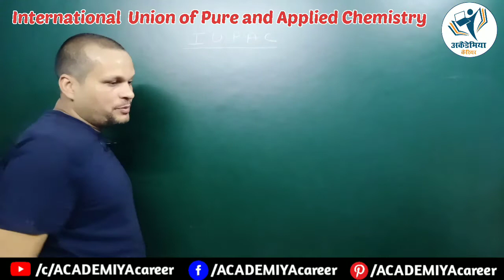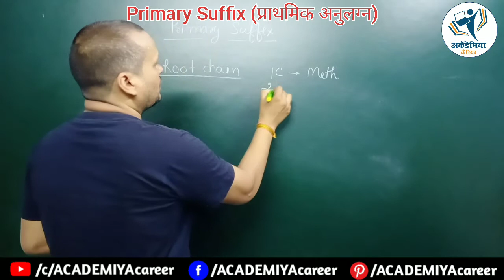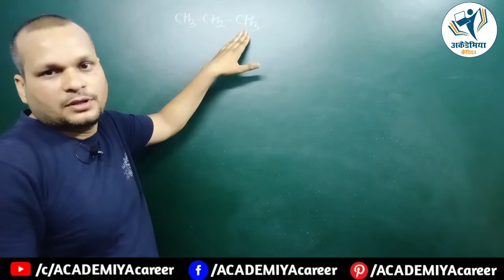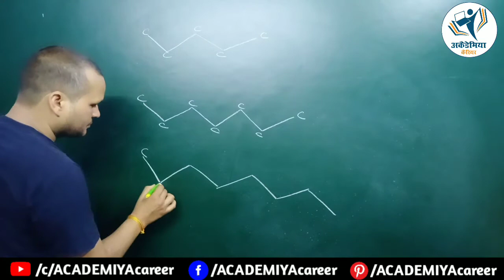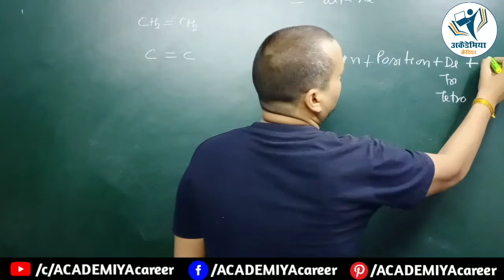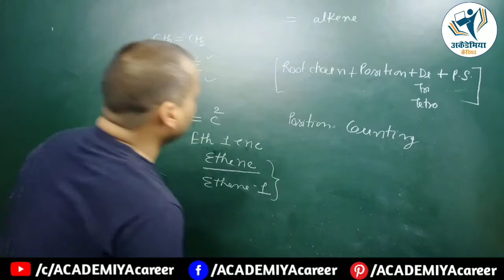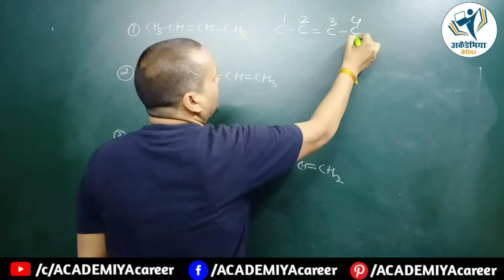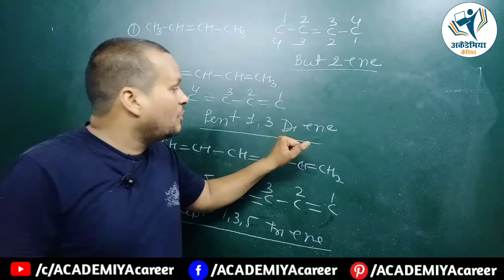IUPAC Nomenclature ! आईयूपीएसी नामकरण ! Organic chemistry L-04 ! By- Avinash sir on ACADEMIYA career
IUPAC Nomenclature ! आईयूपीएसी नामकरण ! Organic chemistry Lecture-04 ! By- Avinash sir on ACADEMIYA career

ACADEMIYA career

About me
नमस्कार, मैं हूँ अविनाश द्विवेदी और स्वागत है आपका "अकादमिया कैरियर" में।

Hello, I am Avinash Dwivedi and welcome must be at your "academia career".

It is an educational channel that will give you a thorough knowledge of science, mathematics and English subjects for high school, intermediate, and a full preparation of one day examinations by a team of skilled and expert teachers.

यह एक शैक्षणिक चैनल है जिस पर आपको हाईस्कूल, इण्टरमीडिएट के लिए विज्ञान, गणित तथा अंग्रेजी विषयों का संपूर्ण ज्ञान दिया जाएगा साथ ही एक दिवसीय परीक्षाओं की पूरी तैयारी कुशल एवं विशेषज्ञ शिक्षकों की टीम द्वारा कराया जाएगा।

धन्यवाद।